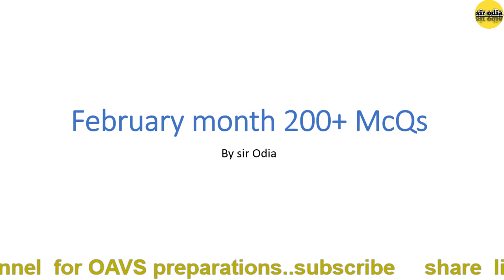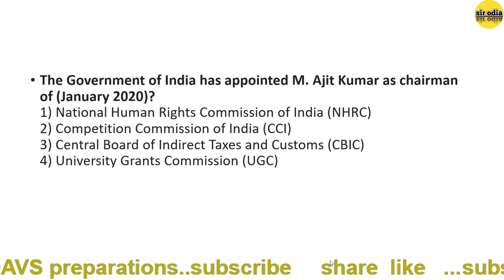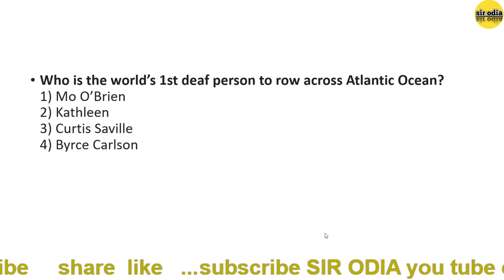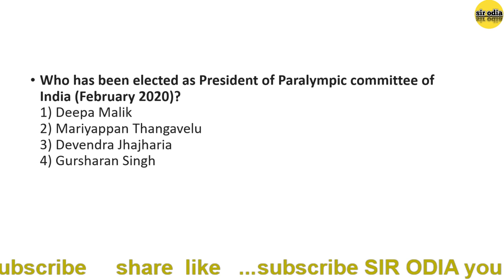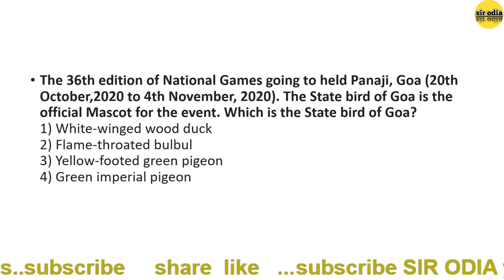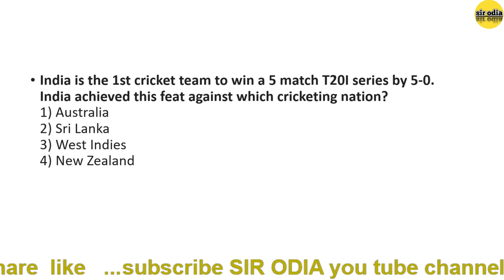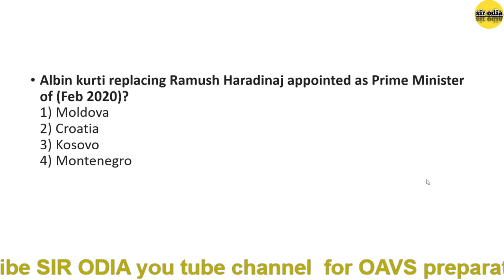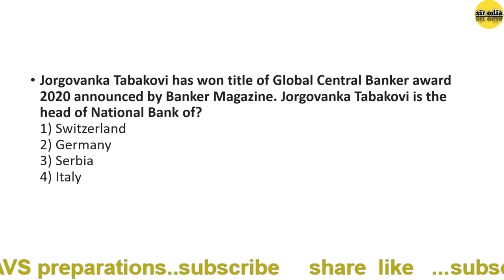february month 200+ mcqs (part-1)most important McQsll sir odiall current Affairs McQs lcurrent Gk